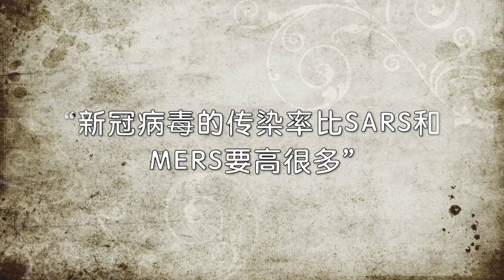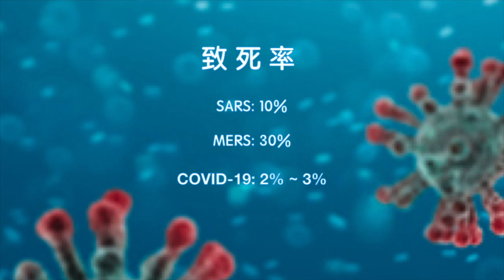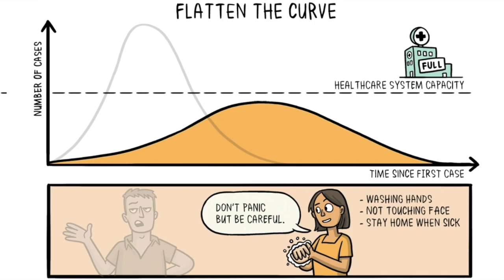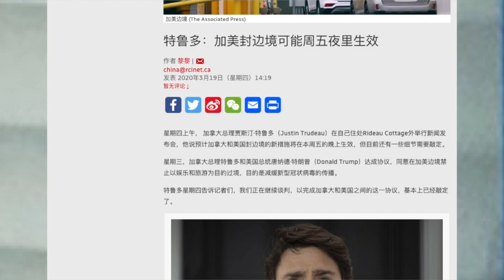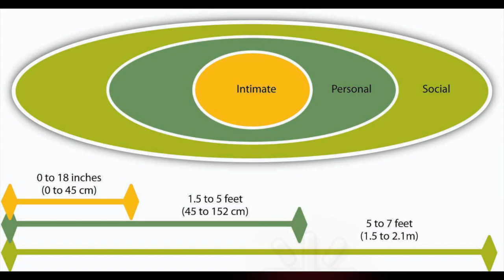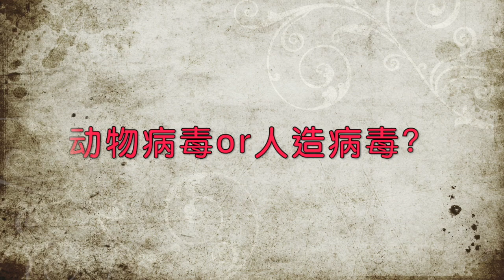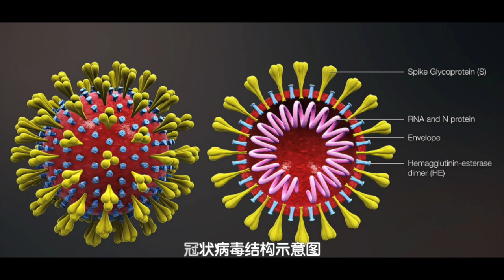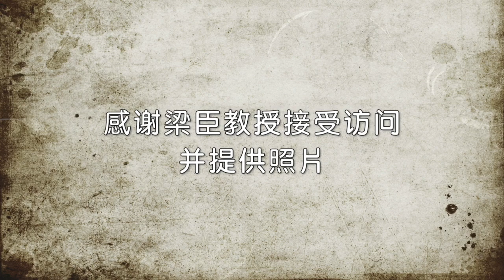對抗新冠病毒，我很有信心：醫學專家梁臣如此說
麥基爾大學醫學系梁臣教授專訪：
1. 新冠病毒是动物病毒还是人造病毒？
2. 针对新冠病毒的疫苗以及药物研究进展如何？
3. 评价一下加拿大公众卫生部门反应
4. 为什么对人类战胜病毒感到乐观